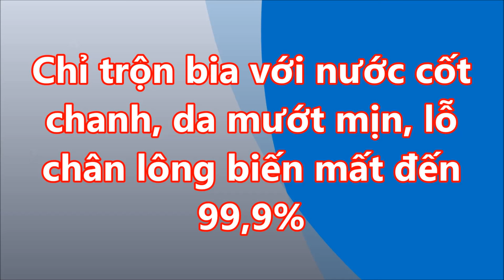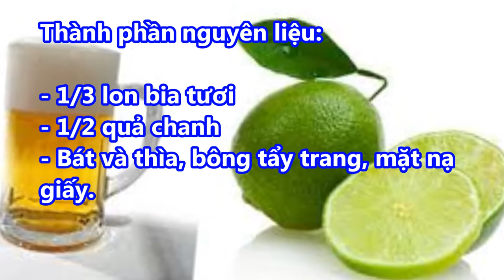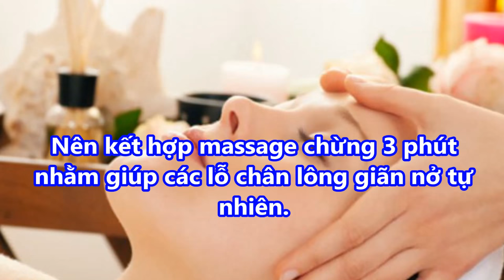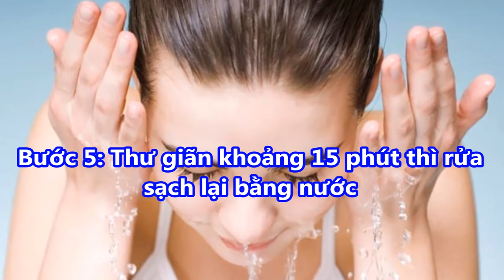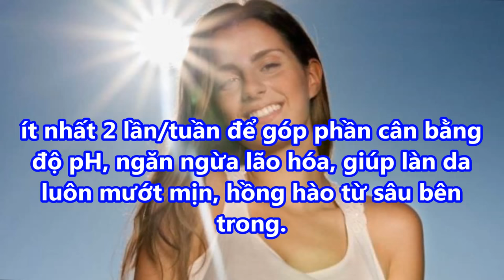chỉ TRỘN BIA với NƯỚC CỐT CHANH ,DA ĐEN bẩm Sinh HÓA TRẮNG BÓC lỗ CHÂN LÔNG BIẾN MẤT đến 99,9%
chỉ TRỘN BIA với NƯỚC CỐT CHANH ,DA ĐEN bẩm Sinh HÓA TRẮNG BÓC lỗ CHÂN LÔNG BIẾN MẤT đến 99,9%suckhoevalamdep,

-  99% phụ nữ “điên cuồng” đi mua oxy già về trị mụn, dưỡng da, làm trắng răng sau khi phát hiện công dụng: